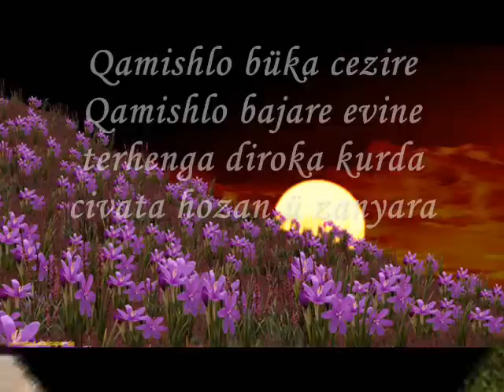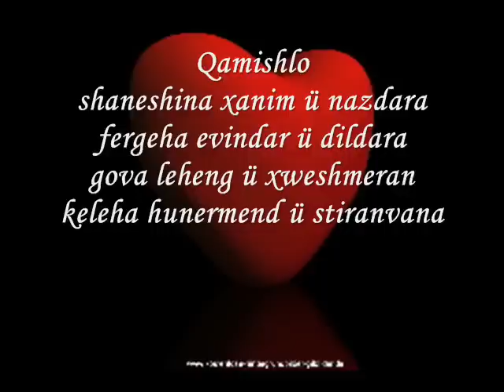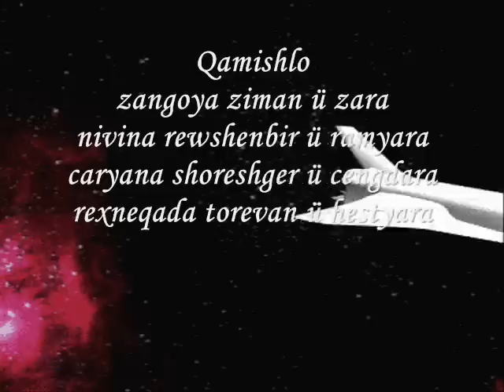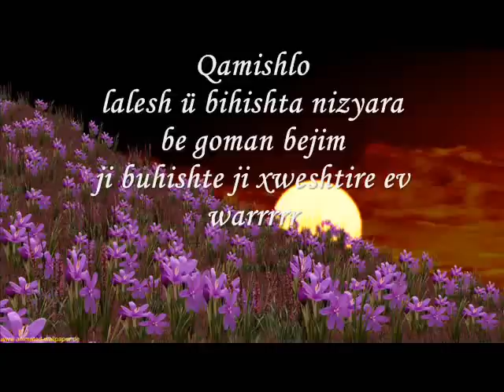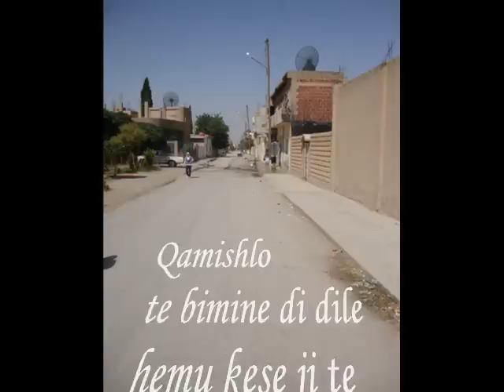qamishlo 2010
diyari hemu kesen ji Qamishlo dur u xerib.
Raman Dari ...bimrim bo ditina te

Qamişlokê

Teyrê baz
çendî bi firê bilind bibe,
çol û çiya dûr bikeve,
herdem bi çavên evînî li hêlînê vedigere..!!
Ji serê sibehê de
agir di hinava Qamişloka min de dikeliya..
dema Qahfreş lê bûne nijdevan;
bi çepelî
tevna pîrê rakirin,
hêlîna tivîlkê xerab kirin..!!

Qamişlokê
meşxela 12 adarê
di dîroka te de vêketiye..
bi qehremaniya zarokên canpola
navê dayikê
di asoyê azadiyê de ronî da..!!

Qamişlokê
Kevokê
dil ji te re min kir hêlîn
çav ji te re min kirine kozgeha evînê..
Feraşîna rewanê min tu wî,
xezala li ser lêvê,
kaniya her peyvê,
stêra şevê,
cana ji canê te
sûlavek hezkirin dizê..!!

Qamişlokê
Ji vê sîwana tarî qîriya,
ji keseran zemîn hejiya..
lîsgeh bû pencere
ji xumxuma ava serê kaniyê,
ji birîna girê şermola,
ji hêrsa dayikan,
ji raperîna zarokan,
ji êrîşa bav û biran,
ji nalîna pilingên birîndar
rewanên çivîkên
serhildanê bi firê ketin..!!

Qamişlokê
bi gulebarana bê ûjdan
perwaneyên evîndar,
hem kevokên nûfirî
ji hêlînan bêpar kirin...
Bi dengekî şewat
xakê bang kir
şehîd namirin..
Dengê serhildanê giha erşê asîman
avdara 2004an
peleke nû li dilê te vekir dîrokê..!!